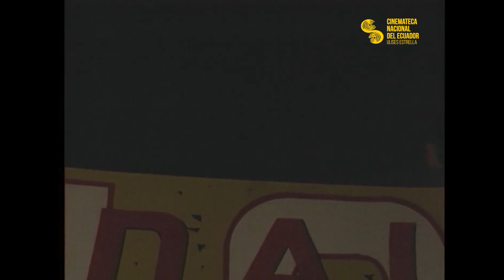Discurso de Abdalá Bucaram al pasar a segunda vuelta - Colección Ministerio de Defensa - 1996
Archivo Audiovisual

Discurso de Abdalá Bucaram, el 19 de mayo de 1996, al pasar a la segunda vuelta por la presidencia de la República del Ecuador con Jaime Nebot.